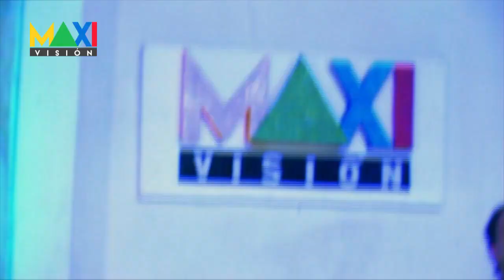Gustavo VII Popurri cumbioas tradicionales MAXIVISION Ciudad Vieja Antigua Guatemala